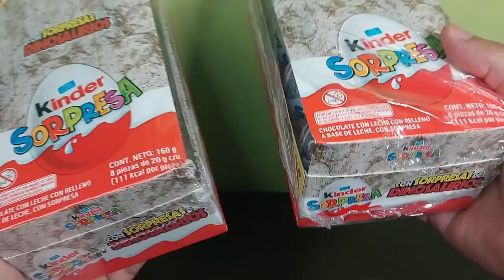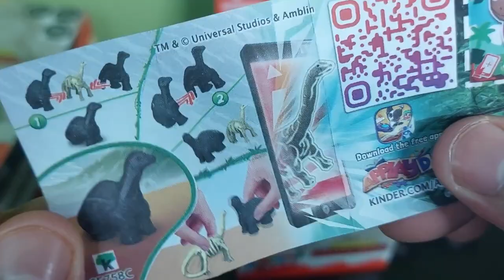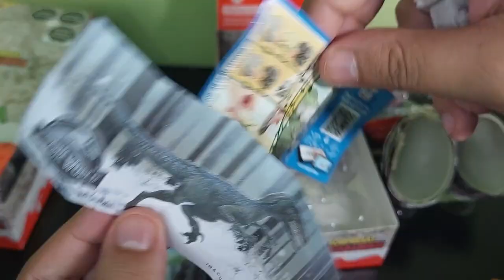Abrí 16 Huevos Kinder Sorpresa Jurassic World Dominion